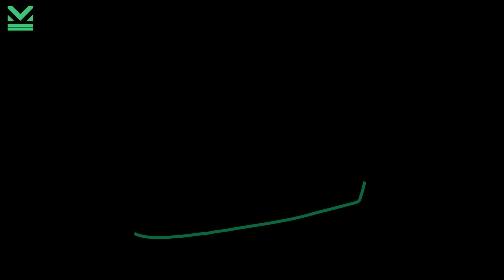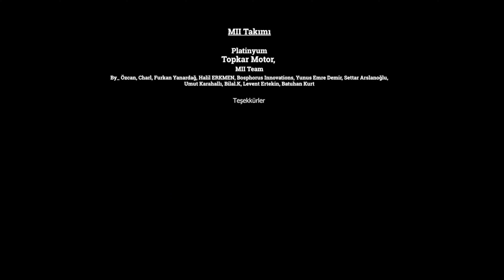Motosiklet eldiveni nasıl seçilir? / Ekipman Rehberi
Konu seçimlerinde yardımcı olabilirsiniz. Sizden gelen konuları'da kullanmak istiyorum. İllaki motosiklet ile ilgili olması gerekmiyor.

M2 tarafsızdır. Paylaştığım bilgiler herhangi bir kuruma ait değildir. Kendi araştırmalarım ve tecrübelerimdir. LÜTFEN kendiniz de küçük bir araştırma yapın. Bildiğiniz üzere DOĞRU, şartlara bağlı olarak değişir.